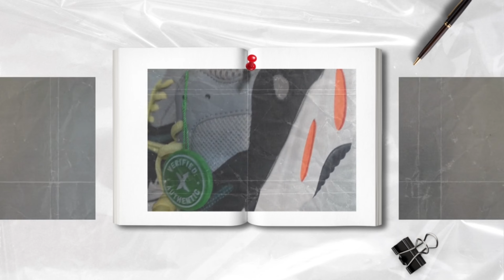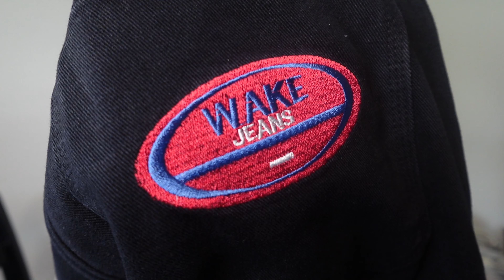BACK TO SCHOOL CLOTHING/ ACCESSORIES HAUL ( shein, rick owens, yeezys)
about me
🤍age-19
🤍birthday- September 13th
🤍from- mass
🤍live- south Carolina

*CHAPTERS* 📷
0:00 intro
1:12 accessories
13:44 clothes
23:40 shoes
25:41 the end